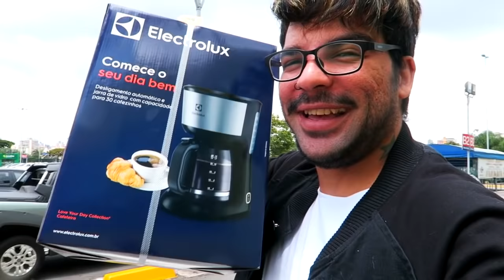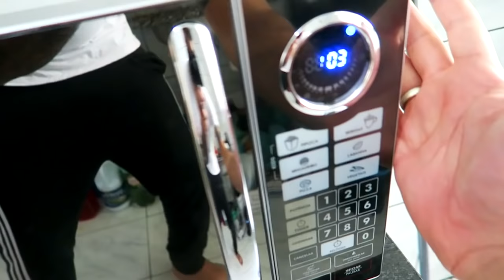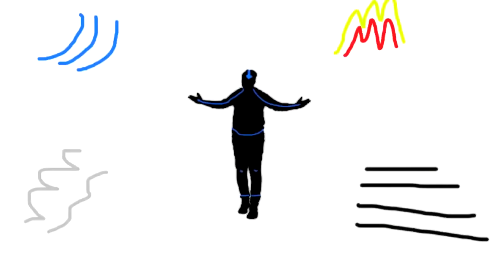SAI PRA COMPRAR MINHA CAFETEIRA E EU AMO SHIMEJI